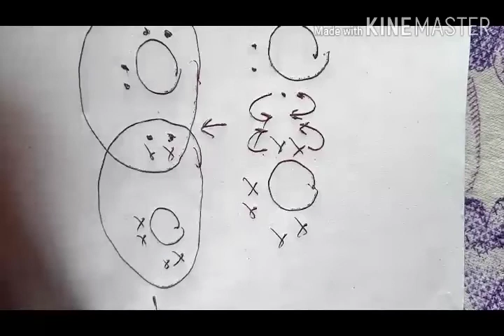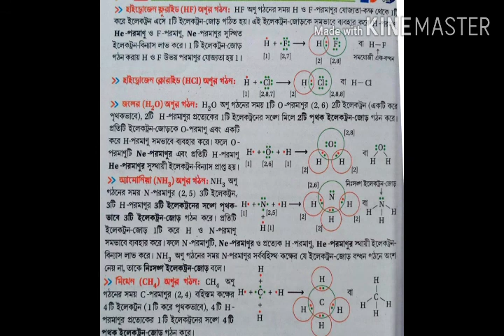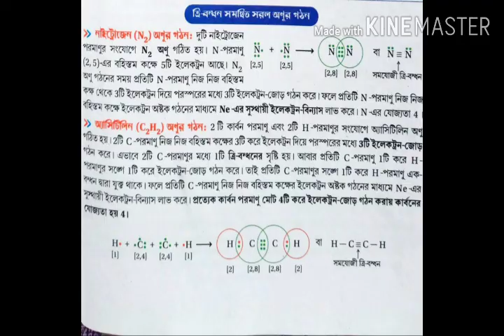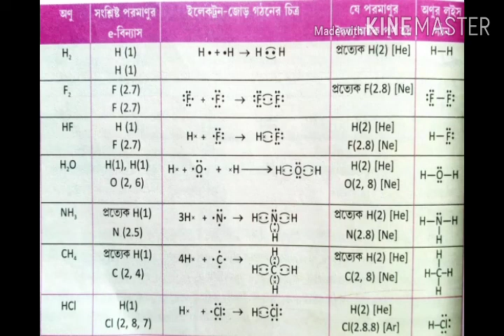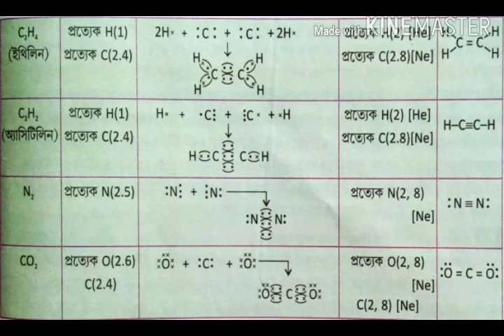Chemical Bonding Part 2 | রাসায়নিক বন্ধন দ্বিতীয় পর্ব | দশম শ্রেণীর | Class 10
রাসায়নিক বন্ধন দ্বিতীয় পর্ব